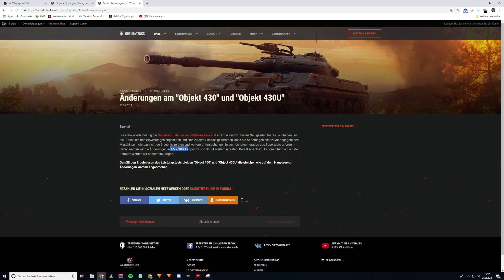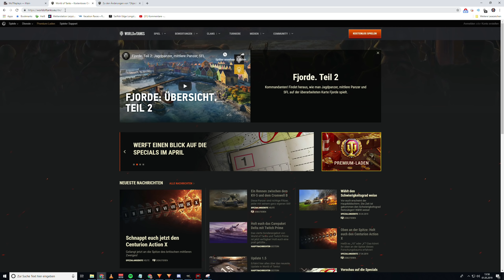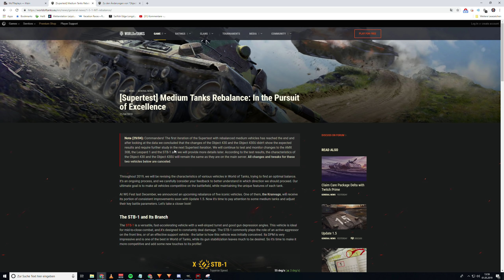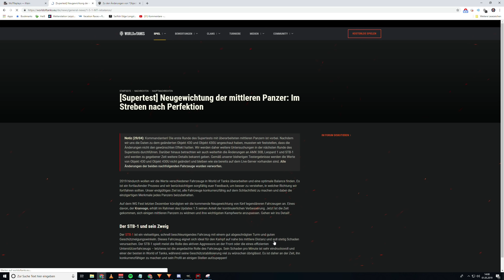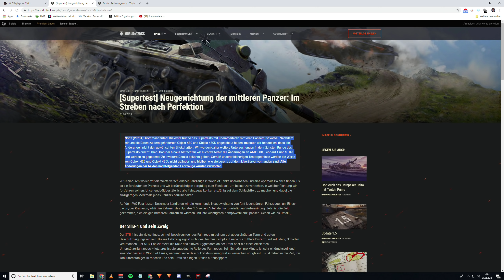World of Tanks - Object 430 & 430U Nerf außer Späßen(!) nix gewesen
Die geplanten Nerfs für das Object 430 und 430U wurden zurückgenommen. Wargaming hat in einer recht schmalen und dünnen Ankündigung die Info auf der russischen World of Tanks Seite verbeitet. Im EU Raum wurde lediglich der ursprüngliche Artikel angepasst ohne ihn erneut nach oben zu schieben. Außerdem gab es eine kurze Info im Forum von Zapfhan.

Panzer - Object 430u, russischer medium Panzer der Stufe 10

Thema World of Tanks:
Ihr wollt euer Replay auf meinem Kanal sehen?:

Version - 1.4.1